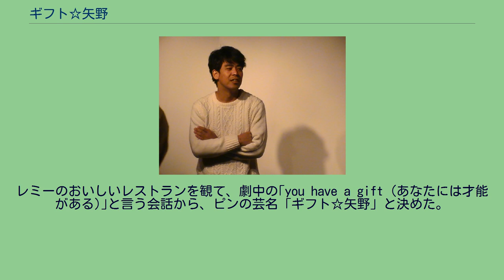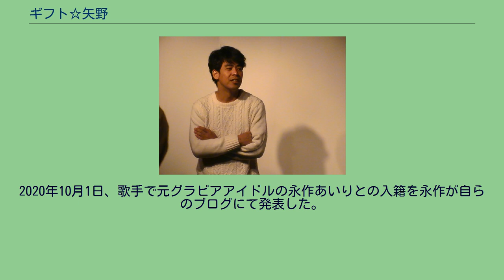ギフト☆矢野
身長177cm。
2007年7月「ギフト」解散。
2015年7月11日に決勝が行われた「第6回 お笑いハーベスト大賞」にて優勝。
2016年、毎月20本以上のライブに出演する。
2020年10月1日、歌手で元グラビアアイドルの永作あいりとの入籍を永作が自らのブログにて発表した。